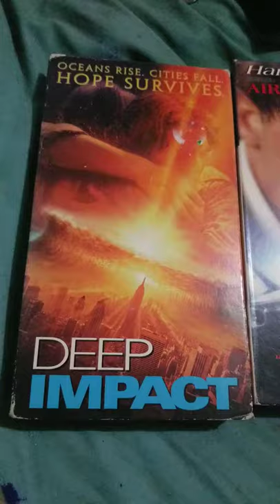Deep Impact VHS Cassette very good I want to sell them all there are 30 movie's of all kind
Make a offer